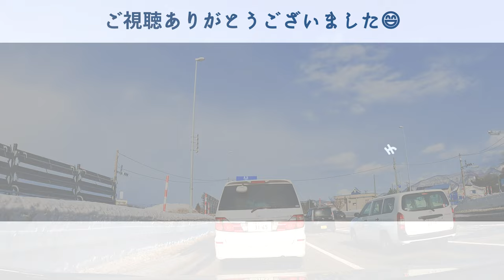【車載動画】青森県 青森中央IC~青森環状道路~国道4号 4K 2023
00:00 青森市
04:03 S冬景色 青森市ぶらぶら

当チャンネル「ワンドラ」の概要です。

4K車載動画で主に東日本の様々な街を中心に撮影しています。
同じ街を一度だけではなく何回も撮影する事もありますのでご容赦ください。
まだまだ撮影技術、編集技術が未熟ですが日々改善を心掛けておりますので長い目で見て頂ければ幸いです。

基本的に隔日更新しています。
時間は月～金曜日は14：00頃、土、日、祝日は10：30頃を予定しています。

また、類似したチャンネル名も多いのでご登録をお勧めします。

NISSAN X-TRAIL HYBRID X

Enjoy the Drive and Music:)

My Equipments

Go Pro HERO9

Amazonベーシック カーナビ スタンド ダッシュボードマウント